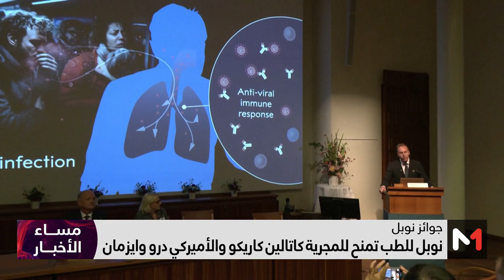منح جائزة نوبل للطب للمجرية كاتالين كاريكو والأمريكي درو وايزمان